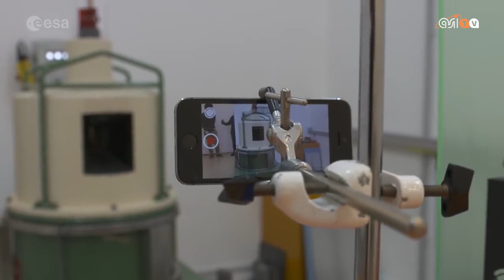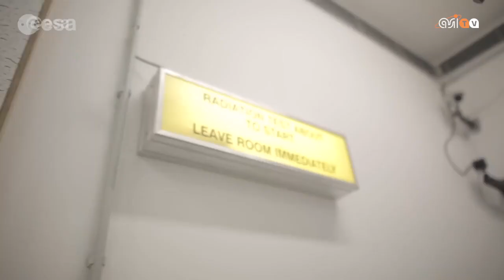Radiazioni cosmiche, dagli smartphone alle navicelle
Che cosa hanno in comune uno smartphone e una navicella spaziale? Entrambi sono sensibili alle radiazioni cosmiche: è quanto si può toccare con mano al centro Estec dell’Agenzia spaziale europea, dove vengono svolti test ad altissima energia per rendere i viaggi spaziali sempre più sicuri